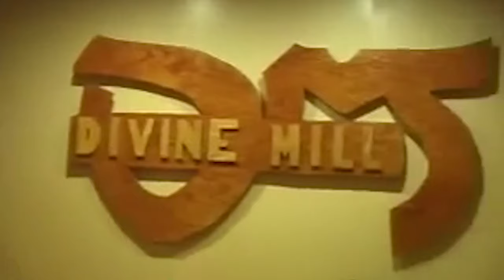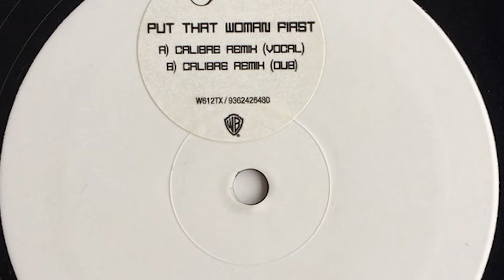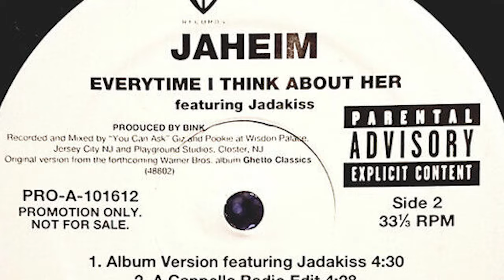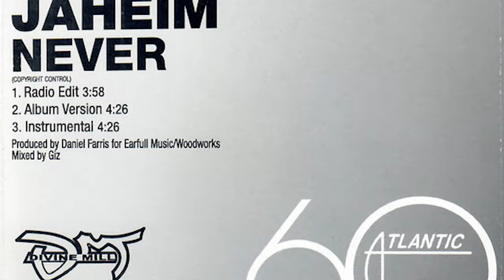The Tragic Fate Of Jaheim